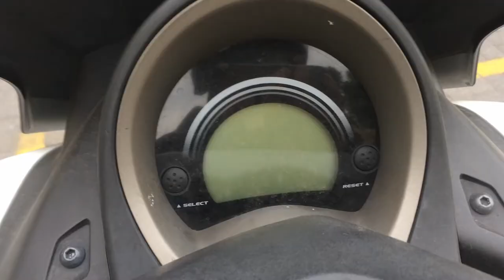Pasar Seni Sukawati Gianyar Bali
Pasar seni sukawati terletak di Kecamatan Sukawati Gianyar Bali. Kurang lebih 1 jam perjalanan dari Bandara Internasional I Gusti Ngurah Rai. Disini kita akan menjumpai banyak sekali kerajinan khas Bali seperti topeng, ukiran kayu, lukisan, pakaian pantai, baju bali, pakaian adat bali dan masih banyak lagi. Seperti pasar tradisional lain di pasar sukawati kita bisa tawar menawar dengan pedagang untuk mendapatkan harga termurah.